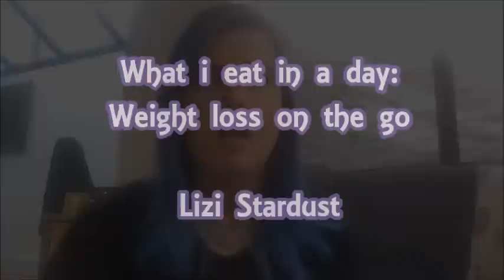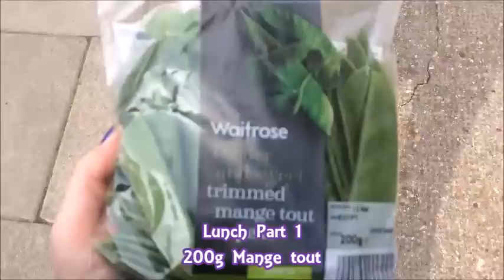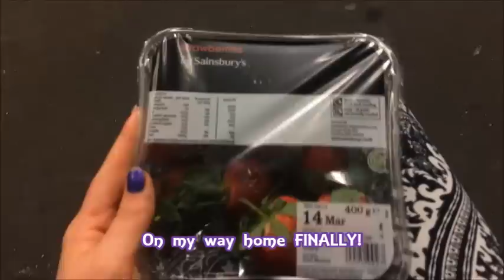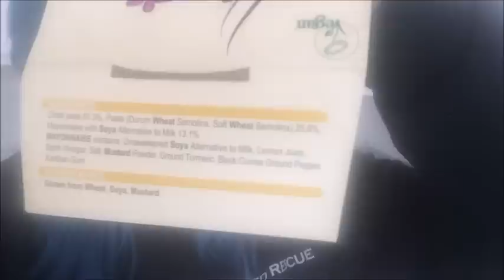WEIGHTLOSS: On the go! What I ate today!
Here's what I'm eating today to lose weight while super busy!

Starch Solution by John McDougall

How not to die by Dr Michael Greger